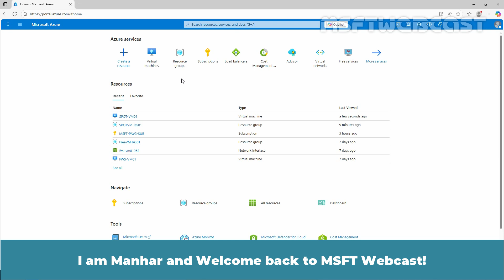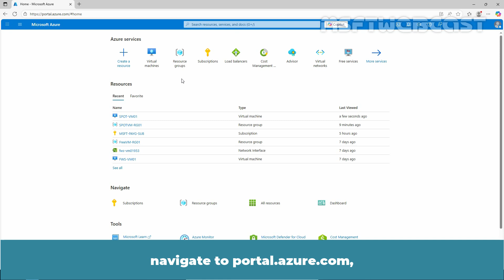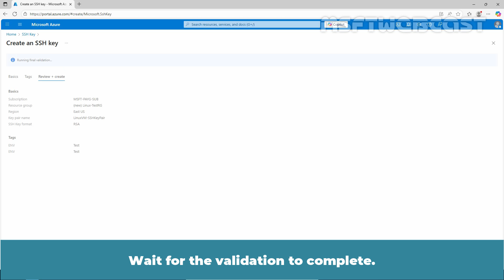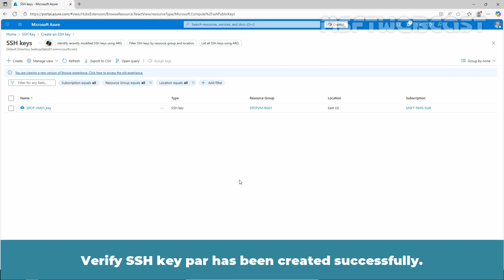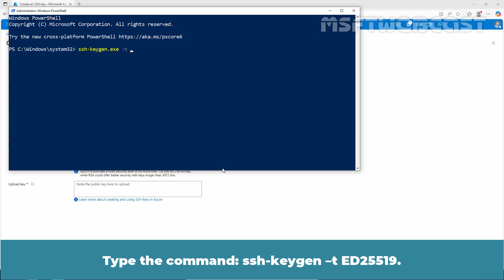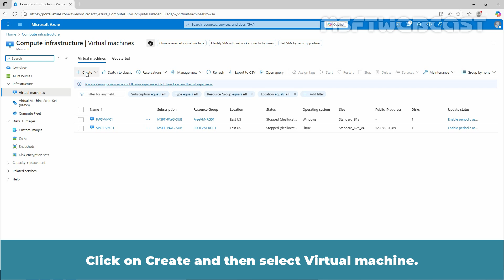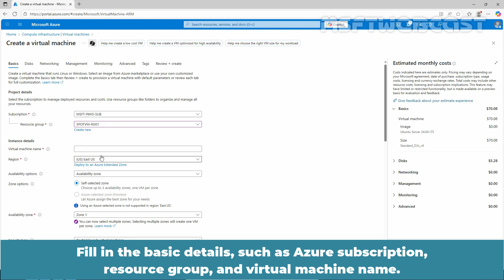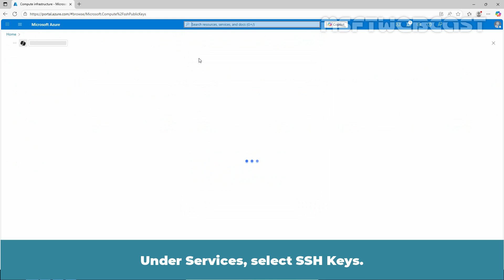26. Create an SSH key Pair for an Azure Linux VM in Azure Portal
In this step-by-step tutorial, we'll walk you through the process of creating an SSH key pair for an Azure Linux VM using the Azure Portal. This video also covers best practices for securing your Azure Linux VM using SSH and ensures you can easily log in to your VM without the need for a password.

🔐 What you will learn:
✔️ How to generate an SSH key pair on your local machine.
✔️ How to import your public SSH key into Azure for secure access.
✔️ How to associate the SSH key with your Linux VM during creation or after deployment.